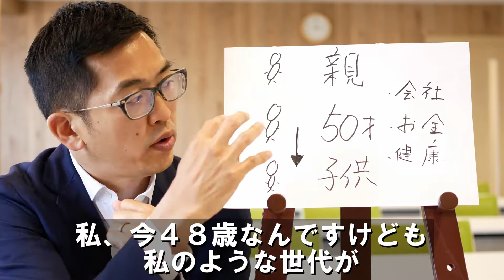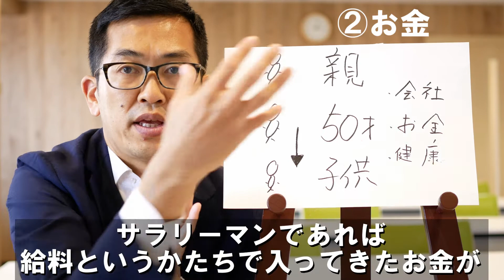サンドウィッチ世代に危機が迫る。介護と育児に挟まれた先に待っているのは。。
今回は、50代前後の「サンドウィッチ世代」の方に特にご覧になって頂きたい動画です。

【全国対応可能】無料オンライン個別相談ご希望の方こちら↓↓

【自宅で参加できるオンラインセミナー】
ほぼ毎日開催！個別セミナーも承っております↓↓

「5分でわかる家族信託」の小冊子　無料ダウンロード
ご家族に説明する際に便利です。

①「家族信託」を初めて聞く方におすすめ

・【緊急開催セミナー第１弾】（２８分）
高齢の親がいる方に伝えたい。今すぐやらなくてはいけない３つの行動
→新型コロナウイルスの影響が拡大している今だからこそ観て頂きたい動画です。

・【緊急開催セミナー第２弾】（３２分）
3秒に一人発生する病気とは？講師も実践済みの事例を解説。

・【緊急開催セミナー第３弾】（４５分）
高齢者が危機に直面。今だからこそ知ってほしい4つのポイント

②「家族信託」をもっと詳しく知りたい方におすすめ

家族信託の最前線をわかりやすく解説した横手のコラム

《認知症とお金の問題を解決する専門家》 横手 彰太（よこてしょうた）
 1972年生まれ、小学校の時に、父の仕事の関係でオランダに5年間住む。帰国後、日本語がうまく話せず、小5でイジメに会う。成績もどん底、暗黒時代と呼ぶにはにふさわしい時期。人生の底の世界を小学校で体験。 中学に入っても3年間なぞの坊主ルール第2の暗黒時代を経験。高校はコツコツスタイルがはまって指定校推薦で、中央大学経済学部の切符を手に入れる。人生はじめての成功体験。コツコツが勝つコツ。自分の土台を作る。

反動で大学時代は、自由な時間を満喫する。当然何も就職で戦う武器がなかったために、一年休学して、スペイン留学する。英語とスペイン語のトリンガルで勝負する。ほかの学生との圧倒的な差別化ができ、あっさり希望する会社の内定を頂く。コツコツと人と違う行動の効果が大きいと改めて確信。

新しいステージで勝負するため、脱サラを決意する。ドラマ「北の国から」大好きという理由で北海道ニセコに移住。スキー場徒歩2分の一等地で開拓者からのチャンスを頂き、飲食店経営をスタートする。完全無料送迎サービスが大ヒット。ホテルのレストランに飽きた層が、一気に自分の店に客があふれ出す。コツコツと人と違うことをする力が発揮される。1年後に地域一番店になり、黒字化。 順調に見えた先に、突然３４歳に激しい咳に悩まされる。５か所以上の病院もいくも原因が分からず、先が見えない時代が続く。毎日嘔吐しないと眠れない日々。札幌医大病院で、やっと喘息を発症したことを知る。喘息がきっかけで、商売のパートナーとも不仲になり口も聞かなくなる。第3の暗黒時代、一番つらい日々。

一旦商売を諦めて、東京に戻る。転職するぎりぎりの年齢、35歳無収入、経験もない、営業、不動産の業界に飛び込む。自分の武器を生かして、異色の営業マンとして成功する。 やっと強力な武器に気づく。そうだ、自分には、強力な武器で成果を出せる。 「コツコツとやり続ける」と「人と違う行動する」

3年前から相続対策のチームが立ち上がり、新しい機会を頂く。その時、相続対策の強力な武器がない、先が見えない中、大阪のお客様の面談の中で、「家族信託」の存在を知る。 家族信託は、認知症対策のイノベーション、「新しい武器はこれだ！」と確信。認知症とお金の問題、家族信託を徹底的に研究し、セミナーで普及（セミナー累計100回以上2000人）。 メディアにも注目され、NHKクローズアップ現代＋に2回出演する。新聞、週刊誌では認知症とお金の問題の専門家として取材を受けるまでになる。

これまでの家族信託に関する相談件数は8 00人以上、130件以上の家族信託契約に携わる。お客様向けのみならず、税理士・ＦＰ向けの家族信託セミナーにも講師として多数登壇。 先が見えない中でもコツコツをいい行動していれば成功ができるが信条。自身でも家族信託を活用した経験を活かし、具体的でわかりやすいことを心がけ、常にクライアントファーストの姿勢を貫いている。

著書に「相続対策は東京中古ワンルームと家族信託で考えよう」クロスメディア社
　　　「親が認知症になる前に知っておきたいお金の話」　　　ダイアモンド社

≪出演・取材協力≫
◆テレビ朝日「大下容子ワイド！スクランブル」2019年11月6日放送　認知症で口座凍結も・・・老後に備える家族信託とは。
◆テレビ西日本「福岡NEWSファイルCUBE」2019年11月2日放送　認知症になる前に・・・”家族信託”とは
◆テレビ大阪「やさしいニュース」2019年7月11日放送　ワカラン！認知症になっても家族を守る！「家族信託」
◆NHK「クローズアップ現代+」2019年4月16日放送　『親の“おカネ”が使えない！？』
◆フジテレビ「とくダネ！」2018年1月11日放送 【のぞき見！リアル　とくキュウ】『家族信託』で資産凍結に対応できる
◆NHK「クローズアップ現代＋」2017 年2 月28 日放送『さらば 遺産"争族"トラブル ～家族で解決！最新対策～」
◆「AERA」2017年1月23日号『親子の大問題　相続　認知症で実家が売れない！』
◆朝日新聞、毎日新聞、読売新聞、東京新聞、産経新聞、週刊現代、週刊ポスト、週刊文春　ほか

日本財託グループは年金を作る会社です。東京・中古・ワンルームのご紹介と賃貸管理を通じて、ひとりでも多くの人の老後の不安を解消すると共に、豊かな人生の先を描く資産形成を支援します。

・代表取締役 重吉 勉
・会社設立 平成2年10月
・資本金 8,000万円
・本社 東京都新宿区西新宿1-22-2　新宿サンエービル9F・10F・13F
・免許番号 宅地建物取引業 東京都知事(1) 第101570号
・グループ従業員数 236名
・グループ売上高 296億円 （令和元年9月期）
・管理戸数 22,829戸（5月末現在）
・オーナー数 8,264名 (5月末現在）
・全体入居率 99.01 ％ (5月末現在）
・販売分入居率 99.31 ％(5月末現在）